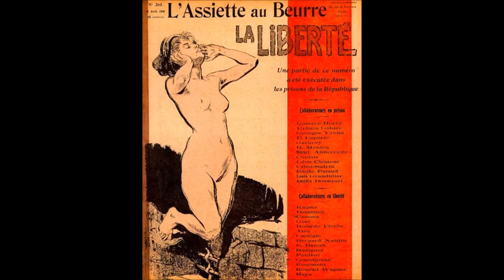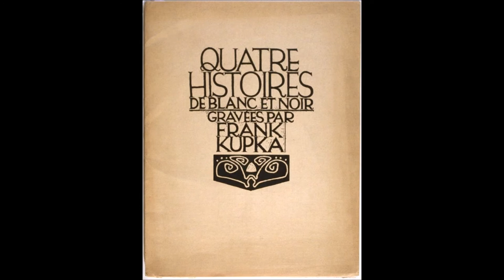Frantisek Kupka 弗朗齊歇克·庫普卡 (1871-1957) Abstract Art Orphism Simultanism Czechs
František Kupka(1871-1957)  Abstract and Orphic cubism (Orphism)
František Kupka, also called Frank Kupka, or François Kupka (born September 23, 1871, Opočno, Bohemia [now Czech Republic]—died June 24, 1957, Puteaux, France) Czech-born French pioneer of abstract painting and one of the first completely nonrepresentational artists. His mature works contributed much to the foundations of purely abstract painting in the 20th century.
Kupka studied at the Prague and Vienna art academies and at the École des Beaux-Arts in Paris, where he settled in 1895. In 1908–11 he experimented with Fauvism and with pointillism, a technique invented by the French painter Georges Seurat, whose colour-contrast theories led Kupka to study the aesthetic properties of colours.
Kupka, in his painting Disks of Newton (1912), and Robert Delaunay, in his similar Disks (1912), were the earliest exponents of curvilinear pure abstraction. This art was dubbed Orphism—an art of “musical” colour lyricism—by the poet and art critic Guillaume Apollinaire in 1912. Kupka painted abstractions with titles such as Fugue in Red and Blue (1912) that made explicit his belief that abstract colour, like music, is capable of evoking profound feeling.
弗朗齊歇克·庫普卡（捷克語：František Kupka），捷克藝術家。生於波西米亞東部，父親是公證人。童年對修道院中的壁畫和僧侶畫感興趣，後旅遊捷克各地，成為巡迴畫家。16歲進入工藝學校，後入讀布拉格學派美術學校、維也納藝術學院。1894年去巴黎，娶了一位法國寡婦，以教書、做插畫為業，並長居巴黎。
1900年代他有大量創作，糅合了象徵主義和裝飾主義。後參加第一次世界大戰，並負傷。庫普卡醉心於神秘主義，其作品充滿了幾何圖形。1920年代後逐漸淡出了人們的視野，直到50年後才重新引起評論界注意。